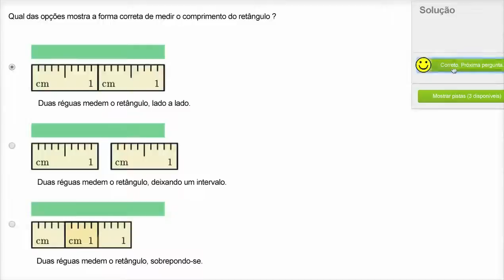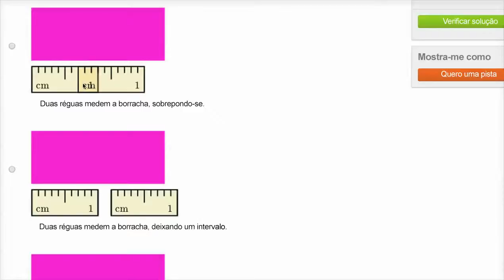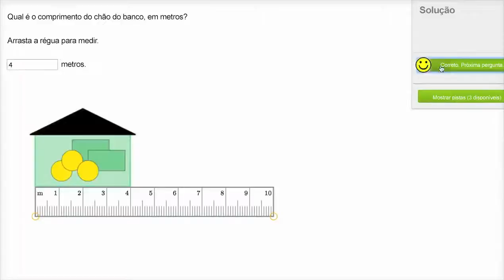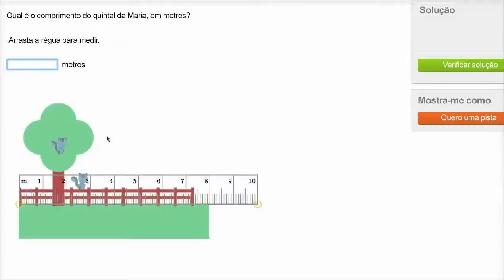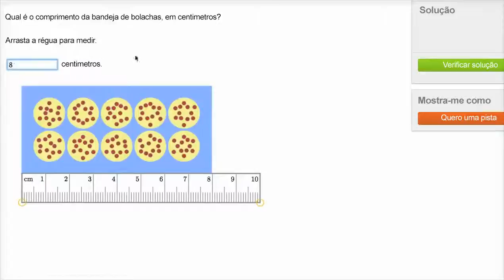Medir comprimentos 2 - Khan Academy em português (1º ano)